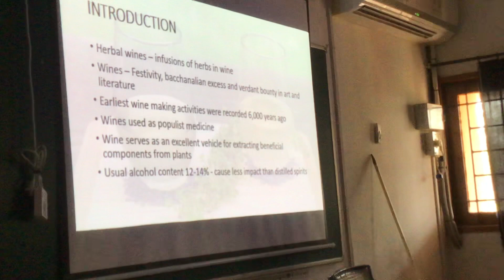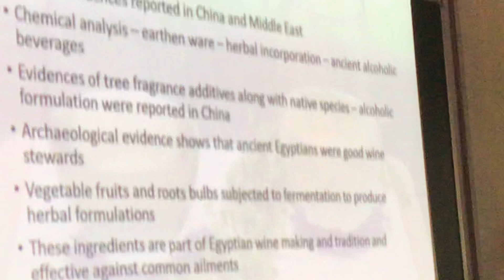17 February 2023